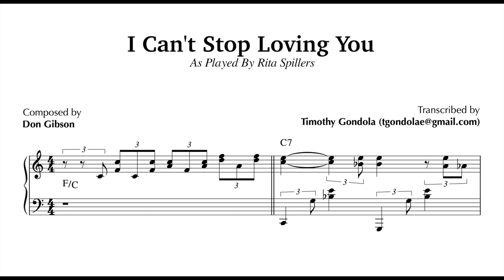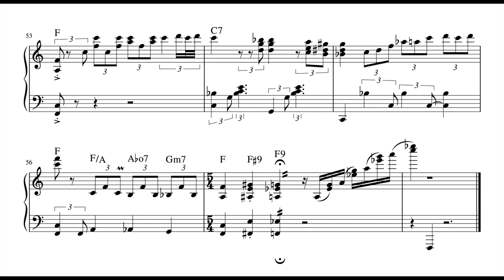I Can't Stop Loving You| Rita Spillers